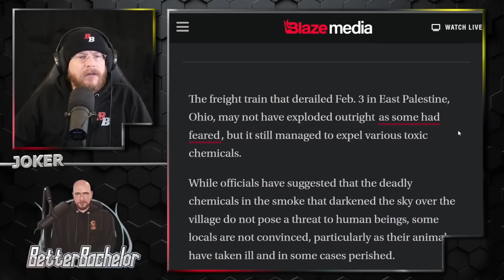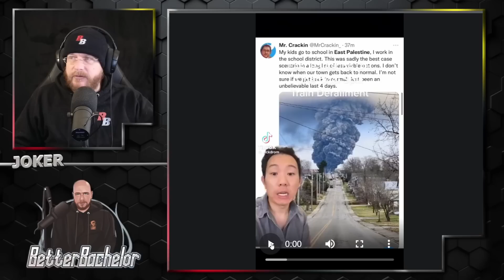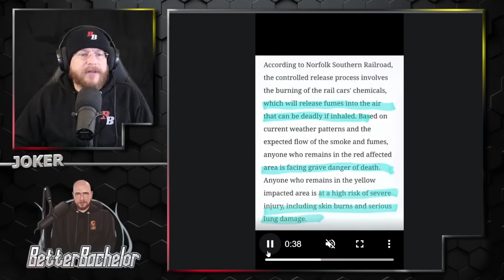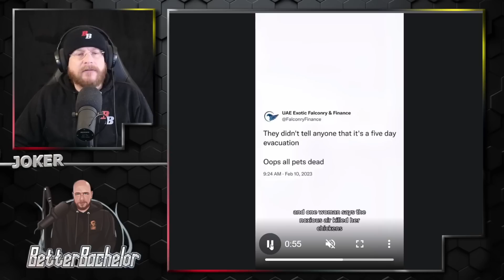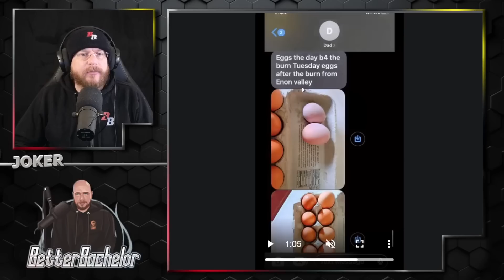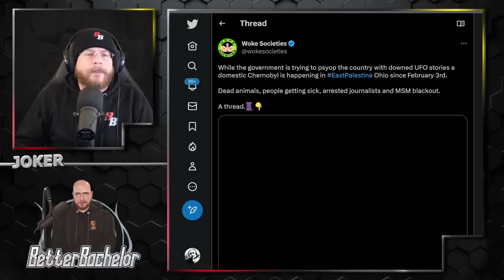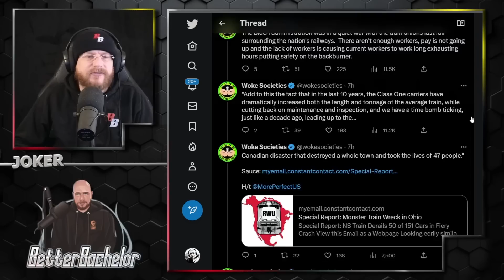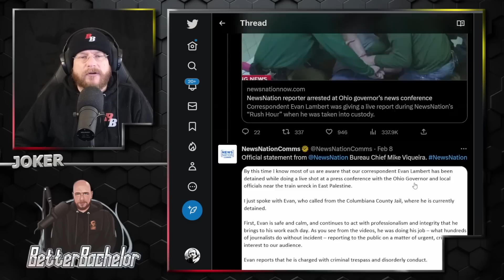Likely the largest U.S. national disaster in history and there's a media blackout.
Mainstream media isn't touching this, why not?! What you need to know.